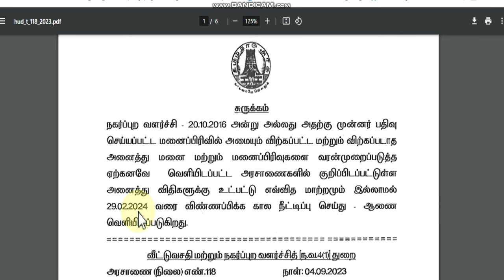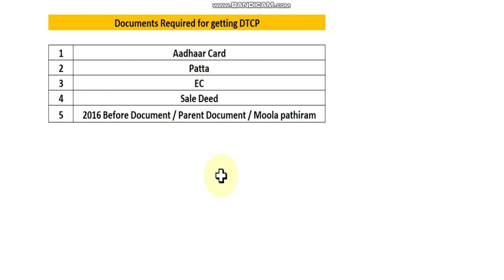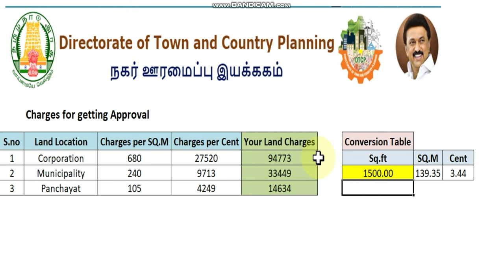DTCP Approval வாங்க எவ்வளவு செலவாகும் 2024? | HOW TO GET DTCP APPROVAL PLOT